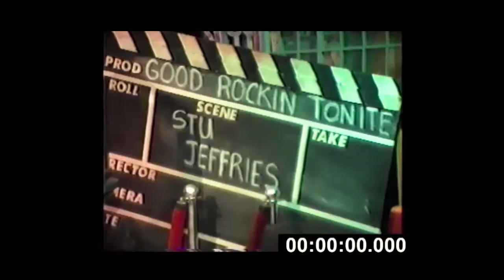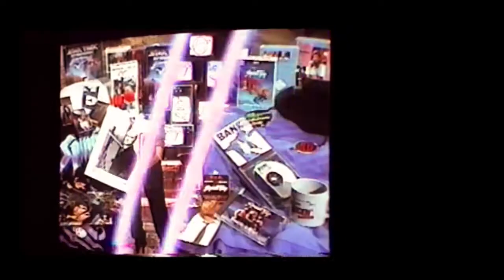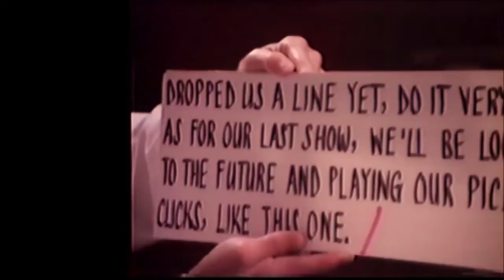GOOD ROCKIN' TONITE 1993 Behind the Scenes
During Good Rockin’ Tonite’s final season on CBC in 1993, GRT floor director Bill Nevison shot home movie footage of the technical & production crews along with popular GRT host Stu Jeffries.